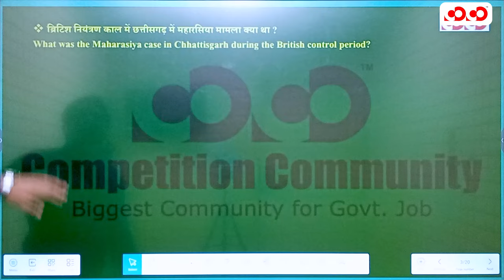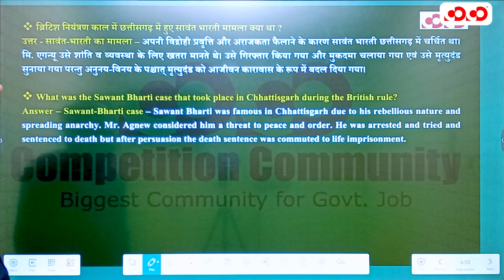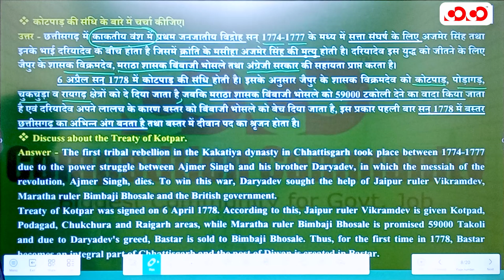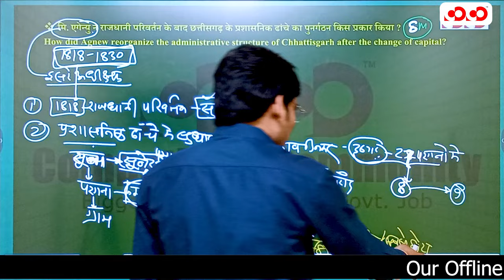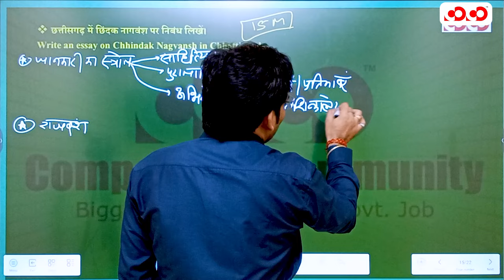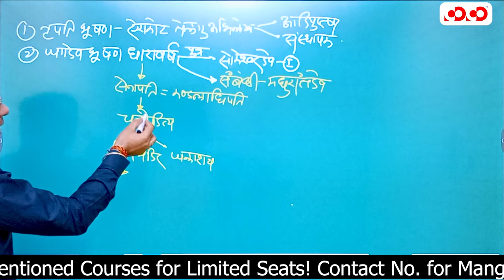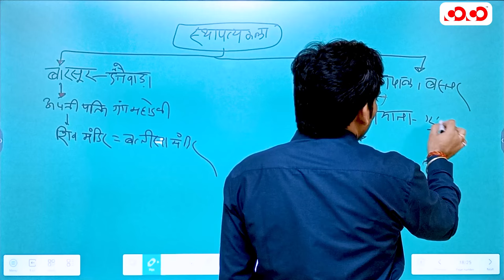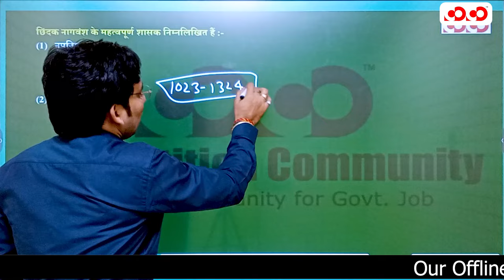History Of Chhattisgarh | Lect-3 | Komal Sir | मुख्य परीक्षा संग्राम सीरीज 2023-24 | CoCo